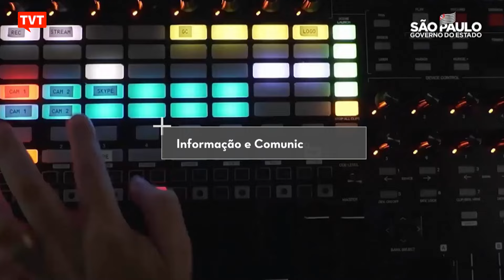Setor de serviços no país avançou 1,7% em junho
A comparação foi feita com o mês de maio. Foi o  patamar mais alto da série histórica iniciada em 2012.  Os dados são da pesquisa mensal de serviços, que foi divulgada hoje pelo IBGE Instituto Brasileiro de Geografia e Estatística. As cinco atividades do setor de  serviços apresentaram expansão no mês. São elas: transportes com 1,8%,   informação e comunicação com 2%,  profissionais, administrativos e complementares com 1,3% , outros serviços com 1,6% , e serviços prestados às famílias com 0,3%.